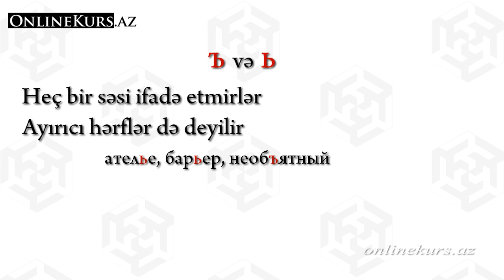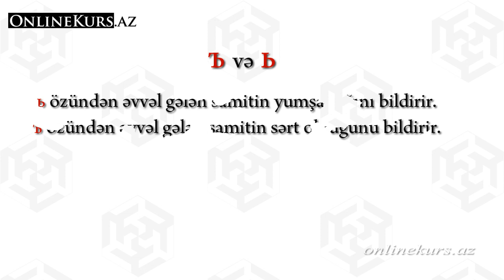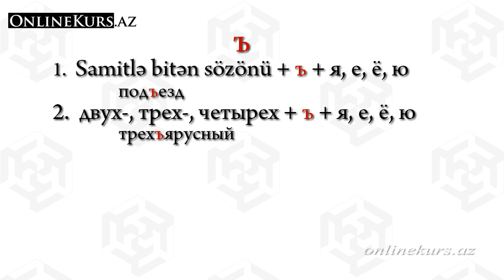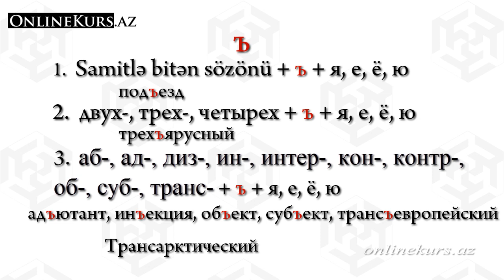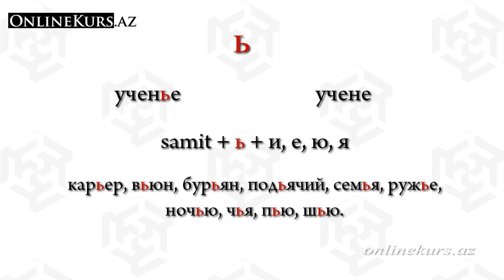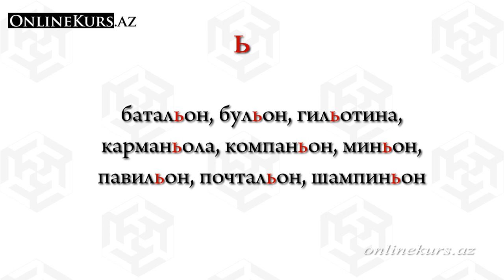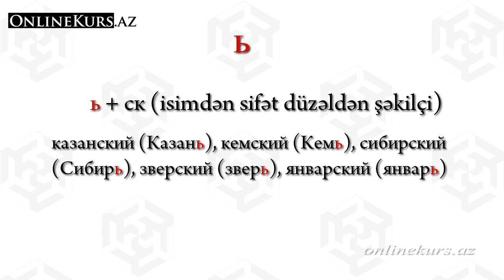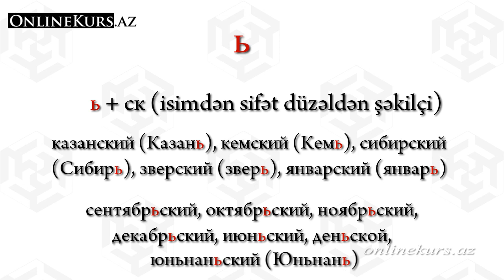ъ və ь hərfləri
Rus dilinin ъ və ь hərfləri .

Salam dostlar. Biz rus dili kursu üzrə növbəti dərsimizə başlayırıq. Bu dərsimizdə biz  ъ və ь hərflərindən danışacağıq. ъ və ь hərfləri heç bir səsi ifadə etmir. Bu hərflərə ayırıcı hərflər də deyilir. Yəni bu hərflər sözün ortasında özündən əvvəl və sonra gələn hərfləri tələffüz zamanı bir birindən ayırır. Bu hərflər yalnız ayırıcı kimi deyil bir sıra digər xüsusiyyətləri də vardır. Əsas xüsusiyyətləri isə adlarından da gördüyünüz kimi bu hərflər   özündən qabaq gələn hərfi yumşaldır – ь –ın timsalında və ya sərtləşdirir – ъ- ın timsalında. Bunlardan əlavə, keçən dərsimizin birində dedimiz kimi, ъ və ь ayırıcıları özündən sonra gələn я, е, ё, ю hərflərinin birincisinin [й] samit səsi olmaqla 2 səslə tələffüz olunduqlarını da bildirirlər.
İlkin olaraq  ъ hərfindən danışaq. ъ hərfi  ь kimi sait səsi samit səsdən ayırır. Burada fərq ondadır ki, ь kimi özündən əvvəl gələn samiti yumşaltmır. Buna görə də onun adı belədir. ъ hərfi yalnız я, е, ё, ю  hərflərindən əvvəl gəlir. Bəs nə zaman? Hər zamanmı bu hərflərdən əvvəl gəlir? Əlbəttə yox. Bunun üçün bir sıra şərtlər olamlıdır.
Birincisi ъ samitlə bitən sözönülərdən sonra gəlir və sözönünü sözün kökündən ayırır.
ъ hərfi eyni zamanda birinci tərəfi двух-, трех-, четырех- sayı olan mürəkkəb sözlərdə də işlədilir.
Və nəhayət sonuncu şərt alınma sözlərdə, alınma sözönüləri olan аб-, ад-, диз-, ин-, интер-, кон-, контр-, об-, суб-, транс- sözönülərindən sonra ъ işlədilir.
İndi isə  ь  hərfindən danışaq. Adından göründüyü kimi bu hərf özündən qabaq gələn hərfi yumşaldır. Beləliklə ь  hərfi sözün ortasında, tələffüzdə samiti həmin samitdən sonra gələn и, е, ю, я hərflərindən ayırmaq üçün istifadə edilir.
Eyni zamanda ь hərfi sözlərin sonunda da işlədilir. Yəni bu hərfə ayrıcı desək də bu hər zaman ayrıcı kimi çıxış etməyə də bilər. Belə olduqda o sadəcə özündən əvvəl gələn səsi yumşaldır.
Bu hərfə biraz diqqətlə yanaşmaq lazımdır, çünki bu hərfin sözdə işlənib işlənməməsi həmin sözün başqa məna verməsi ilə də nəticələnə bilər.
Sözün oratsında yumşaq л samitindən sonra ь işlədilir. Lakin, əgər bu qoşa л samiti olarsa o zaman ь işlədilmir.
Bir məqama da toxunmaq istəyirəm, bəzi xarici dildən rus dilinə keçmiş alınma sözlərdə ь  hərfi o hərfinin qarşısında da işlənə bilər.
Eyni zamanda ayırıcı kimi çıxış etməyən ь hərfi qrammatik xüsusiyyət də daşıyır, beləki, bu hərif ismin hansı cinsə aid olduğunu bildirir, beləki, rus dilində isimlər cinsinə görə 3 yerə bölünür – kişi cinsi, qadın cinsi və orta cins. Bu barədə biz isimləri keçərkən ətraflı danışacağıq. Lakin, hələlik şərti olaraq bilin ki, əgər ь hərfi ayırıcı kimi çıxış etmirsə o zaman ь hərfi sözün ismin qadın cinsinə mənsub olduğunu bildirir.
ь hərfindən sonra isimlərdən sifət düzəldən -ск sifət şəkilçisi gələrsə o zaman həmin sözdəki ь hərfi işlədilmir.